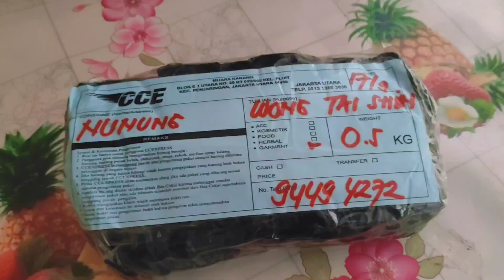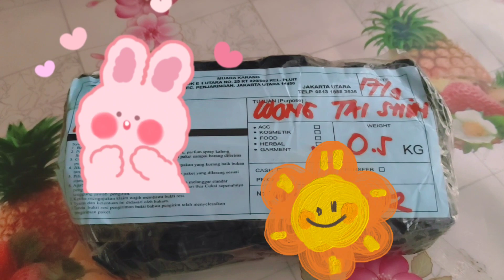💥Dapat Surprise Paketan Giveaway Dari Kak ALI @kliniksenitvofficial9716‼️Special Giveaway 2023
Assalamualaikum warahmatullahi wabarohkatuh...
Yang bagi" kaos, berbagi kenang-kenangan setelah beliau gajian. Dan Alhamdulillah saya dapat rezeki dipilih untuk menjadi salah satu yang mendapatkan giveaway. Simak video persembahan saya sampai selesai ya teman-teman, biar gk penasaran.
Thank you so much untuk kak Ali semoga sehat selalu, makin besar channelnya makin Sukses Aamiin .. terus berkarya kak Ali full semangat.

Song__ Menikahlah Denganku
Vocal & Song Writer
by Kak ALI @kliniksenitvofficial9716